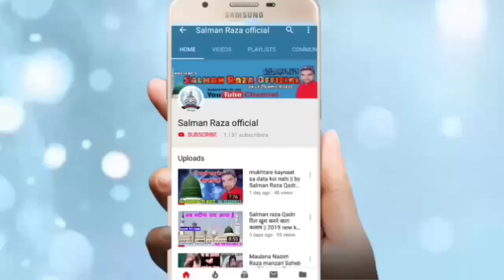ज़कात देते हैं हम काला धन नहीं रखते || हर शेर पर मची धूम Aas Mohammad Kaifi Muradabadi Hd sound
Hi,

 Zaqat Dete Hain Ham Kala Dhan Nahin Rakhte
Har Sher Par Machi Dhoom
Aas Mohammad Raza Kaifi Muradabadi
Aas Mohammad Kaifi muradabadi
 Aas Mohammed nizamat
 Aas Mohammad Ki nizamat
 Aas Mohammed Kaifi ki nizamat
 Kamal Saifi nizamat
 Tanveer Ul Qadri nizamat
 Yusuf Raza sambhali nizamat
Aas Mohammad kaifi nizamat
 Mufti Gulfam Rampuri
 limra agency
 Apna azhari network
Ahsani network
 Naat Point
Shan e Nabi

हर शेर पर मची धूम

Apne Yahan Ke jalse record karane ke liye ya FIR YouTube per dalvane ke liye Humse Sampark Karen hamara mobile number hai 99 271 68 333

Jalse ki recording full HD audio video Mein Hogi